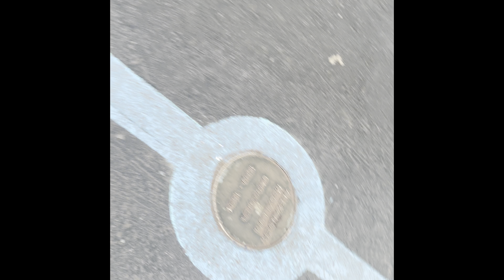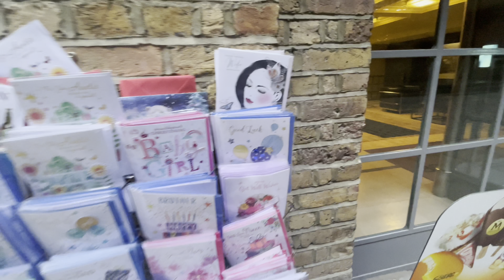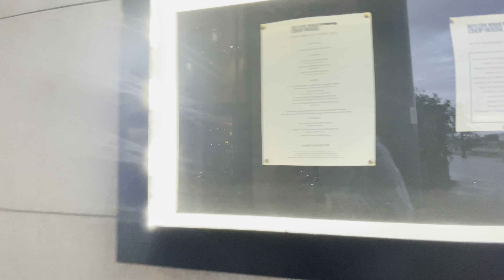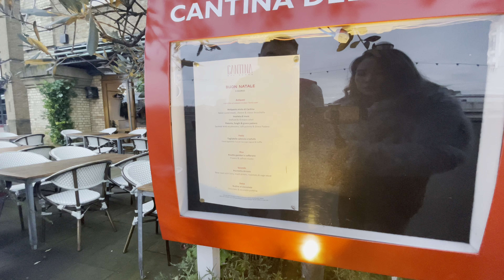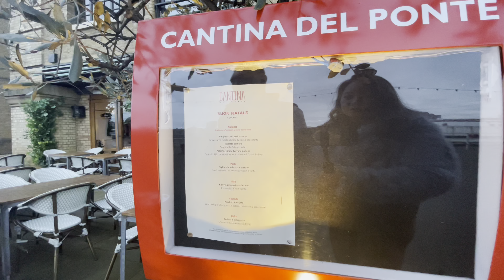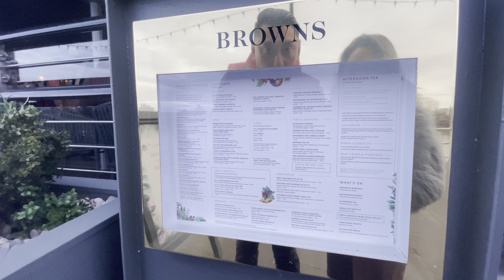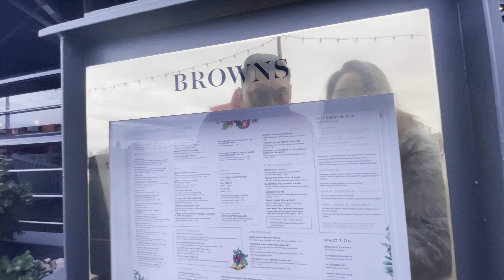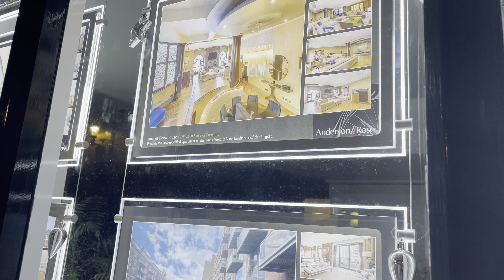Tower of London Bridge Walk | Christmas Day in England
Experience Christmas Day in England like never before with this video! See the iconic Tower of London Bridge, and take a walk across it on this special day. Enjoy the breathtaking views of the River Thames, and explore some of its hidden gems - from historic monuments to charming riverside pubs. Get a unique glimpse into festive celebrations in one of England's most vibrant cities! Don't miss out - watch this video now to get an experience you'll never forget!

Experience the unique beauty of Christmas in England with a guided tour of London's iconic Tower Bridge and surrounding area. On this festive walking tour, you'll get to explore one of the world's most photographed bridges and enjoy breathtaking views over the River Thames. You'll also learn about its fascinating history, such as its use during WWII for defense against aerial attacks.